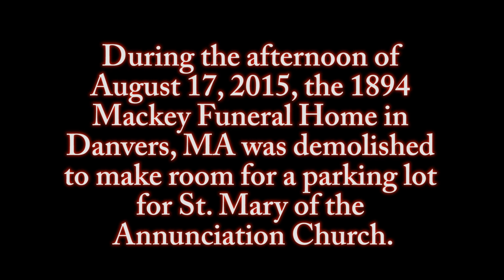Mackey Funeral Home Demolition - Danvers, MA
During the afternoon of August 17, 2015, the 1894 Mackey Funeral Home in Danvers, MA was demolished to make room for a parking lot for St. Mary of the Annunciation Church.